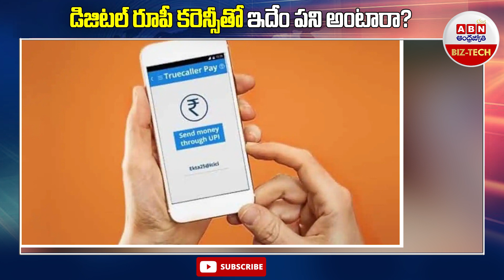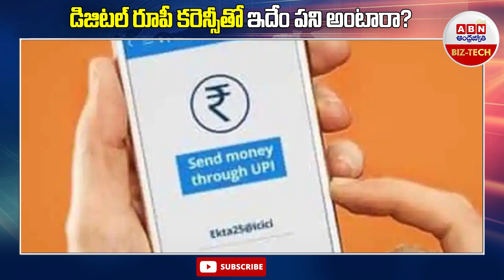Digital Currency: డిజిటల్‌ రూపీ కరెన్సీ తో ఇదేం పని అంటారా? | ABN BIZTECH